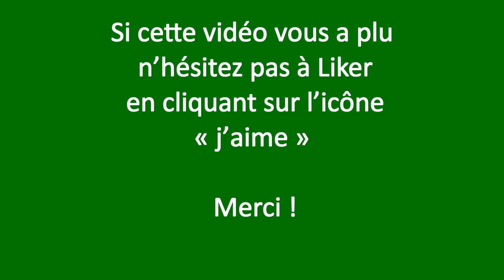Motobineuse DORI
Vidéo : Motobineuse DORI
J’ai trouvé cette motobineuse d’une marque que je ne connaissais pas !
Il s’agit de la motobineuse DORI MD 50 ERBS.
Pour consulter la version écrite et illustrée rendez vous sur le blog :
 « j’aime »  Merci !